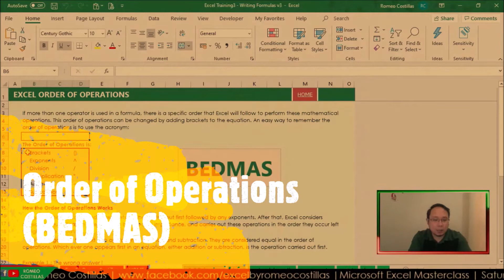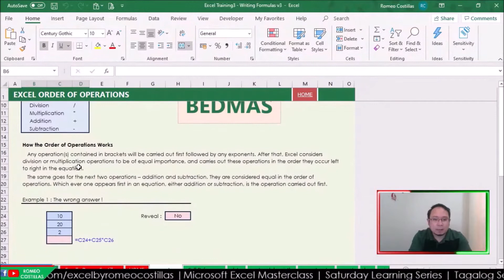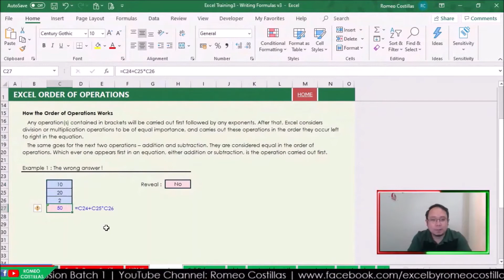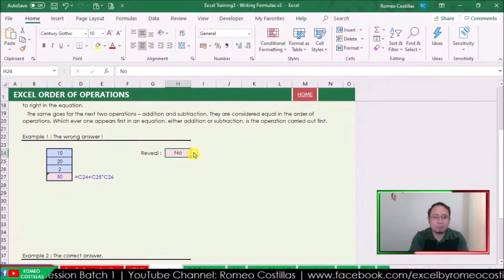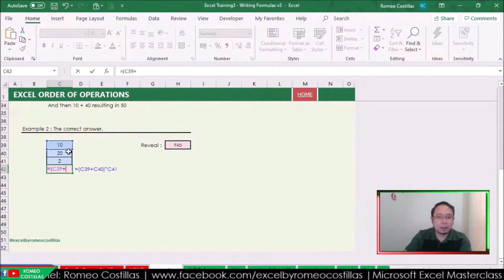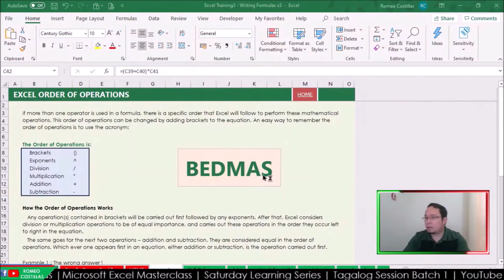[Excel Tagalog Tutorial #54] BEDMAS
Romeo